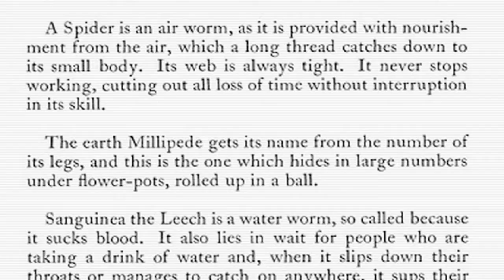Bestiarium 7/9 - Spindel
Vetenskapsradion Historia om medeltidens djur och monsterbeskrivningar, s.k. Bestiarier.